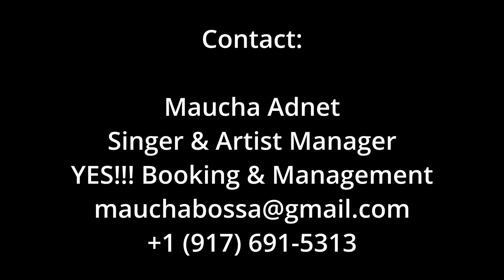Êxodo - Duduka Da Fonseca & Quarteto Universal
Êxodo, composed by Vinicius Gomes & Fernando Amaro, and performed by Duduka Da Fonseca & Quarteto Universal.

Producer: Duduka Da Fonseca
Recording Engineers: Lou Holtzman, Duff Harris & Isabella Da Fonseca
Mixing Engineer: Brian Montgomery
Mastering Engineer: Katsuhiko Naito

Public Relations:
Jim Eigo